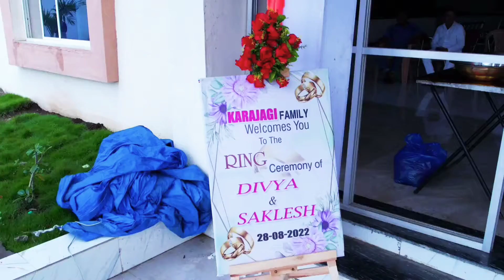Ring Ceremony💍*DIVYA ❤️ SAKLESH*💍 Karajagi family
AFZALPUR TAJ STUDIO